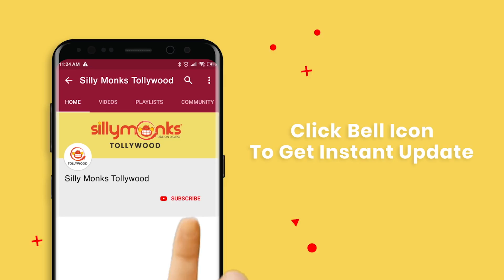Hollywood Speech At Kousalya Krishnamurthy Audio Launch | Aishwarya Rajesh | Rajendra Prasad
Watch Hollywood Speech At Kousalya Krishnamurthy Audio Launch.